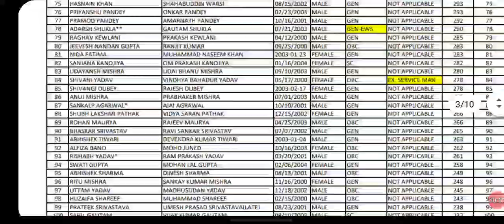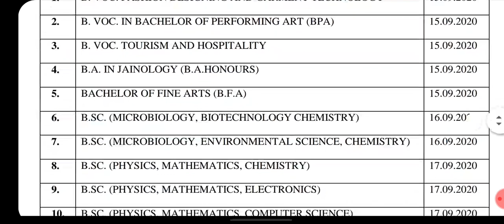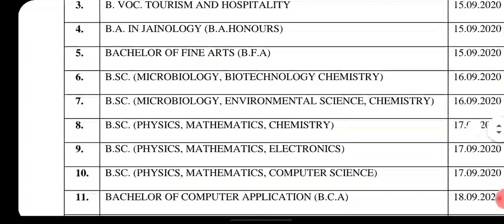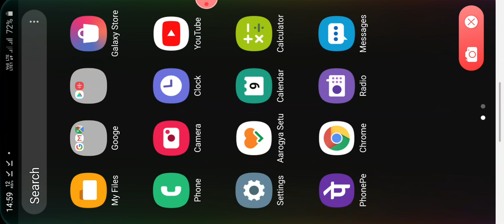Dr ram manohar Lohia avadh university admission notice, avadh university merit list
Online Applications are invited for Academic Session 2020-21 for various Aided/Self-Finance
/Vocational/ Professional/ P.G. Diploma courses running in University Residential Campus and

Counseling Date:
Art Faculty-
1-Bachelor of Fine Arts (B.F.A)
2-Bachelor of Physical Education and Sports (B.P.E.S)
3-Bachelor of Library and Information Science (B.Lib.I.Sc.)
4- Bachelor of Social Work (B.S.W.)
5- B.A. in Jainology (B.A.Honours)
Science Faculty-
Bachelor of Science (B.Sc.: Maths. & Bio.)
1-Physics, Mathematics, Electronics.
2-Physics, Mathematics, Chemistry.
3-Physics, Mathematics, Computer Science.
4-Microbiology, Chemistry, Biochemistry.
5-Microbiology, Chemistry, Environmental Science
6-Bachelor of Computer Application (B.C.A)
Commerce Faculty-
1-Bachelor of Business Administration (B.B.A)
1- P.G. Diploma in V.L.S.I. Design.
2- Fashion Designing (Only for Females).
3- Aroma Technology.
4- Yoga & Optional Therapy.
1-B.Voc. in Tourism and Hospitality.
2- B.Voc. in Mass Communication and Journalism.
3- B.Voc. in Fashion Design and Garment Technology.
4- B.Voc. in Bachelor of Performing Art. (B.P.A.)
Art Faculty-
1- M.A. in Economics and Rural Development.
2- M.A. in History, Culture and Archaeology.
Under Self Finance Scheme-
1- M. A. in Extension Education and Rural Development.
2- Master of Mass Communication and Journalism (M.C.J.)
3-Master of Social Work (M.S.W.)
4-Master of Tourism Administration (M.T.A.)
5-Master of Public Health (M.P.H.)
6-Master of Fine Arts- Painting (MFA-Painting)
7-Master of Yoga Therapy (Human Consciousness, Yogic Science
and Therapy).

Tags -
avadh university time table 2020,
dr. ram manohar lohia avadh university result, dr ram manohar lohia avadh university faizabad time table, avadh university exam date 2020,
dr.ram manohar lohia avadh university result 2019,
avadh university exam scheme 2020,
avadh university faizabad result 2019,
dr ram manohar lohia avadh university faizabad result 2019,
avadh university ba result,
avadh university result 2019,
ram manohar lohia avadh university result 2019
Dr ram manohar Lohia avadh university result 2020 || faizabad university results 2020 || rmlau exam
Dr ram manohar Lohia avadh university result,avadh university news,rmlau,rmlau result,result 2020,avadh university results 2020,अवध यूनिवर्सिटी रिजल्ट्स,फैजाबाद यूनिवर्सिटी रिजल्ट,faizabad university,ram manohar lohia avadh university time table 2020,ram manohar lohia avadh university exam date 2020
Dr ram manohar Lohia avadh university result 2020
rml avadh university time table,rml admission 2020,dr ram manohar lohia scheme,dr ram manohar lohia avadh university time table,dr ram manohar lohia avadh university faizabad scheme 2020,डॉ राम मनोहर लोहिया अवध विश्वविद्यालय फैजाबाद

RMLAU RESULT 2019 कैसे देखें | RMLAU B.A B.Sc B.Com result 2019 | AWADH UNIVERSITY RESULT 2019

|avadh university result with marksheet